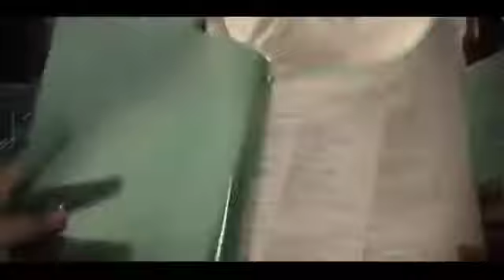BJP Against Corruption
भाजपा ने ठाना है , भ्रष्टाचार मिटाना है।
Support BJP by reporting corruption matters at

Vote for "CORRUPTION FREE"" Delhi.
Responsibility and Bribe don't go together.
CHOOSE RESPONSIBILITY.
BJP | DELHI | Prof. Jagdish Mukhi